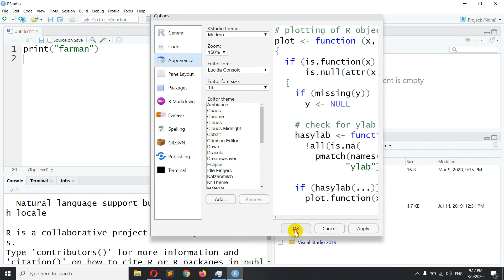How to Change Font Size in Rstudio